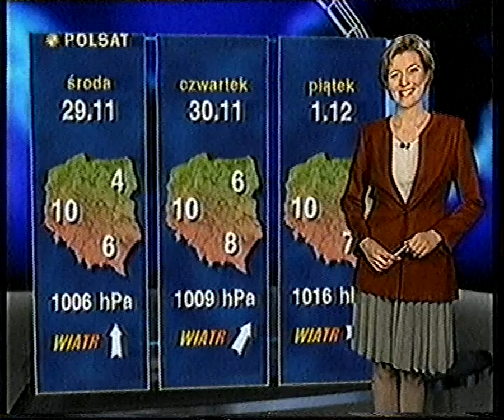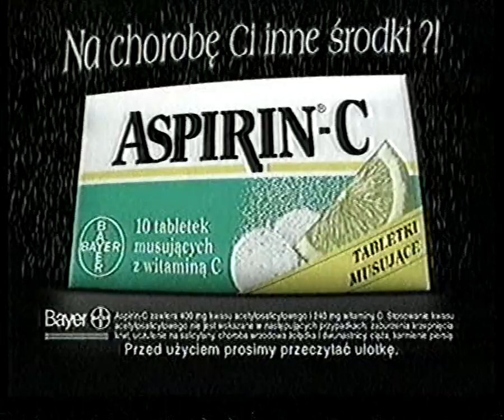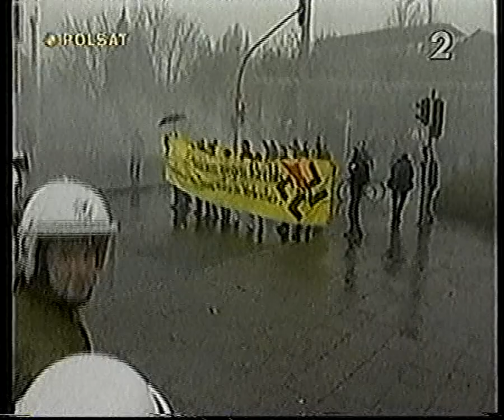Polsat - Graffiti, konkurs, zapowiedź, blok reklamowy oraz Bumerang (fragment). 27.11.2000 r.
Posiadam również wcześniejsze nagrania z tego dnia, jednak nie wrzucałem ich, ponieważ są już na yt.
Graffiti prowadzi Dorota Gawryluk, jej gościem jest Maciej Opala, ówczesny minister zdrowia. Bumerang prowadzi Marek Markiewicz, towarzyszą mu Maciej Iłowiecki oraz Dariusz
Szymczycha.